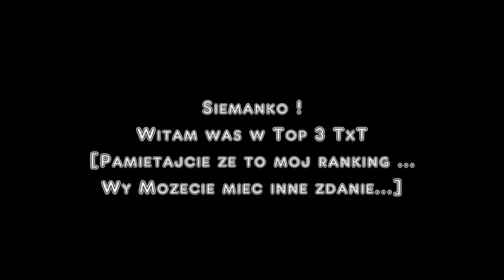txt na ktorych gowienov exe jest dobry xD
rekru do g przyjme dwie osoby ts; shifty.pl / shifty / soth.net-speak.pl